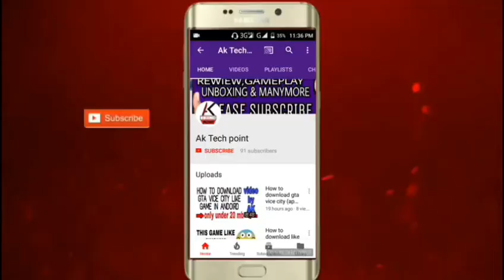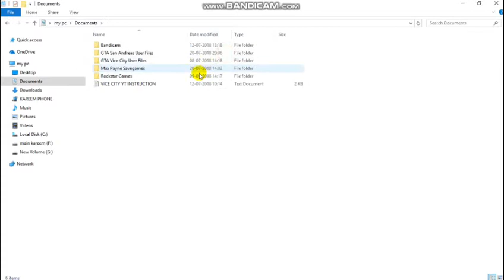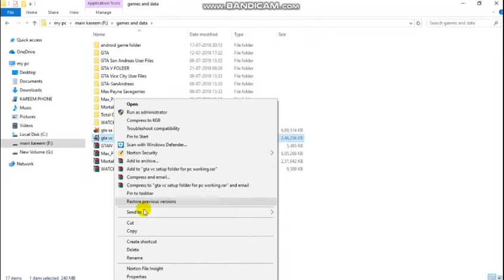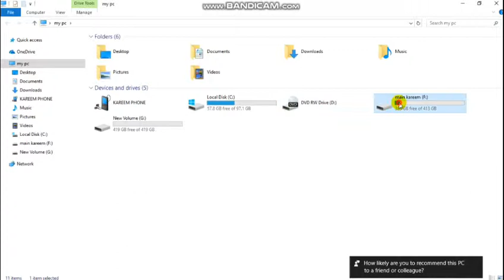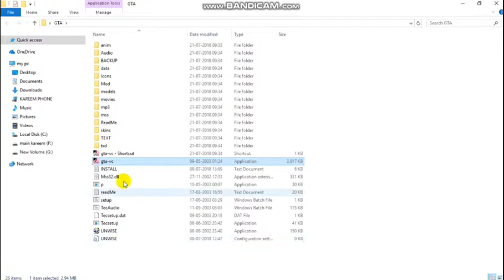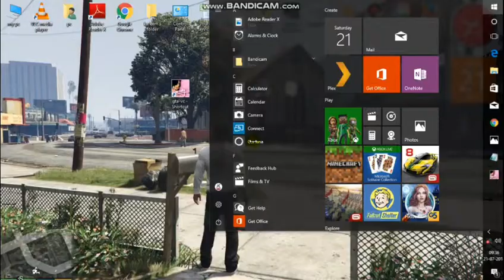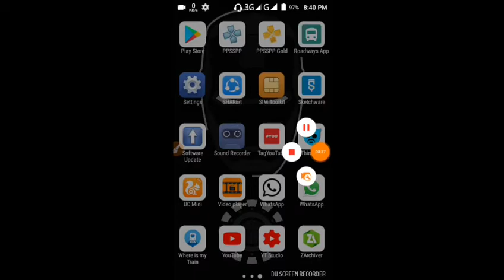((33)) mb download gta vc for || pc || in real (2018) by # AK TECH POINT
Soo yo yo bhailog kaise ho aap sabhi !

! ! IMPORTANT NOTICE ! !!!

bhai log dekho maine ek mere blog ka name diya hai naaki link ok to bhai ye blog hai hai name :-

To bhailog video achi lagi to

So byyyy allahahafiz ta ta ta ok bye